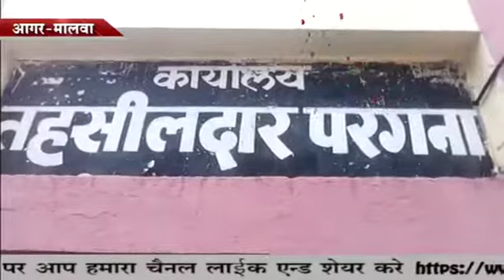सब्जी मंडी व्यापारी एवं फल फ्रूट व्यापारियों द्वारा अनिश्चितकालीन हड़ताल